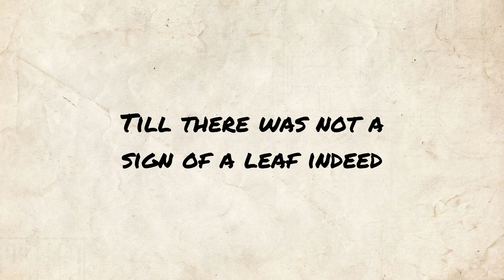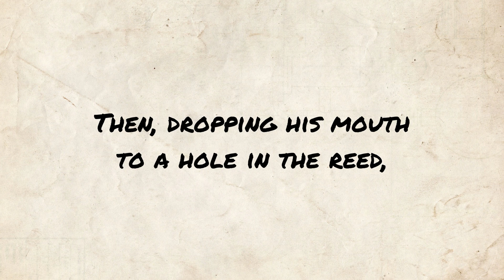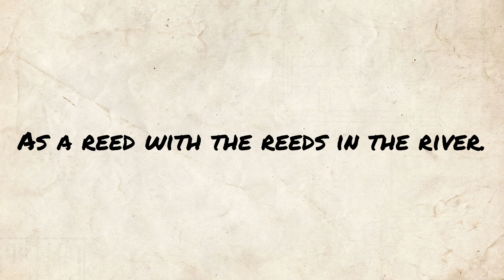A Musical Instrument - Elizabeth Barrett Browning (Poem reading) | Jordan Harling Reads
Poetry reading of A Musical Instrument by Elizabeth Barrett Browning.

Full poem text, public domain (also available in subtitles):

I.
What was he doing, the great god Pan,
    Down in the reeds by the river?
Spreading ruin and scattering ban,
Splashing and paddling with hoofs of a goat,
And breaking the golden lilies afloat
    With the dragon-fly on the river.

II.
He tore out a reed, the great god Pan,
    From the deep cool bed of the river:
The limpid water turbidly ran,
And the broken lilies a-dying lay,
And the dragon-fly had fled away,
    Ere he brought it out of the river.

III.
High on the shore sate the great god Pan,
    While turbidly flowed the river;
And hacked and hewed as a great god can,
With his hard bleak steel at the patient reed,
Till there was not a sign of a leaf indeed
    To prove it fresh from the river.

IV.
He cut it short, did the great god Pan,
    (How tall it stood in the river!)
Then drew the pith, like the heart of a man,
Steadily from the outside ring,
And notched the poor dry empty thing
    In holes, as he sate by the river.

V.
'This is the way,' laughed the great god Pan,
    Laughed while he sate by the river,)
'The only way, since gods began
To make sweet music, they could succeed.'
Then, dropping his mouth to a hole in the reed,
    He blew in power by the river.

VI.
Sweet, sweet, sweet, O Pan!
    Piercing sweet by the river!
Blinding sweet, O great god Pan!
The sun on the hill forgot to die,
And the lilies revived, and the dragon-fly
    Came back to dream on the river.

VII.
Yet half a beast is the great god Pan,
    To laugh as he sits by the river,
Making a poet out of a man:
The true gods sigh for the cost and pain, —
For the reed which grows nevermore again
    As a reed with the reeds in the river.

A Musical Instrument - written by Elizabeth Barrett Browning